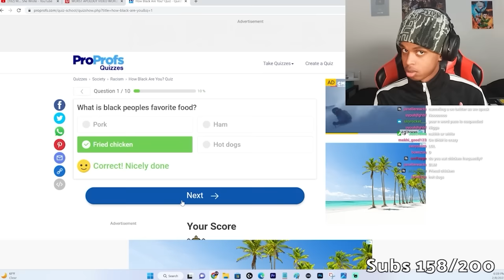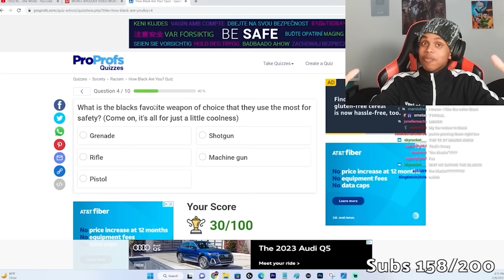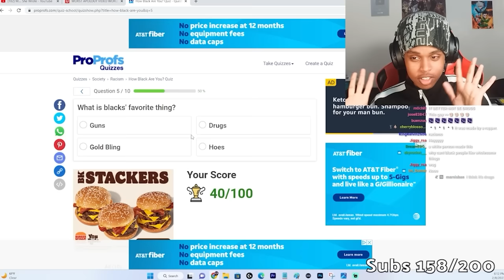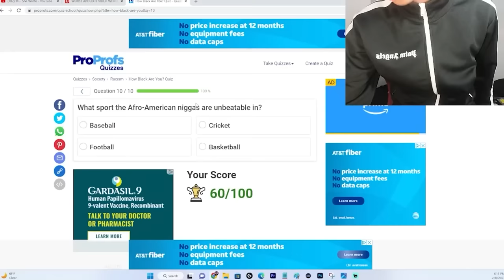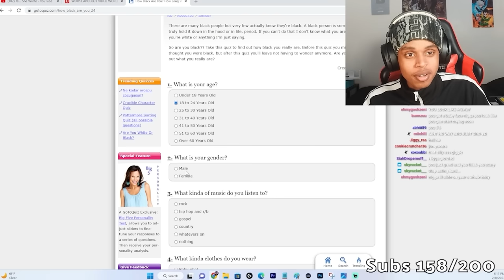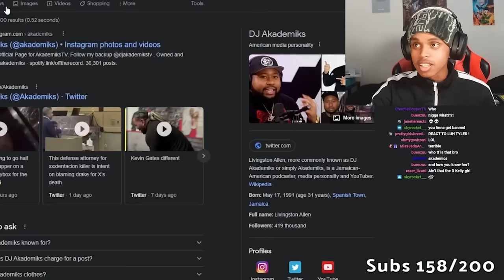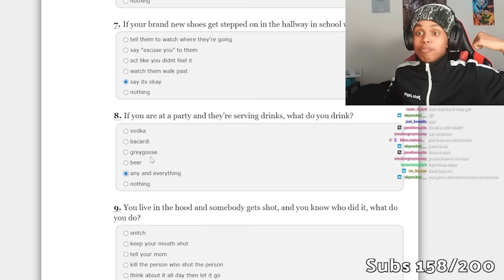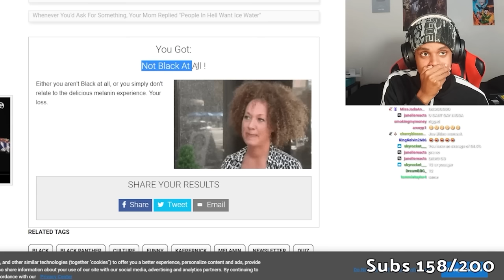I took the BLACK test and found out I'm WHITE ...